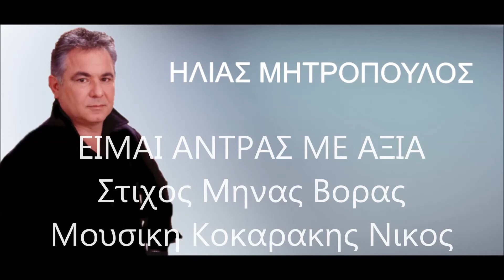Ηλίας Μητρόπουλος.Ειμαι Αντρας με αξία(official audio release)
Στιχος
 Μηνάς Βόρας
Μουσικη
 Νίκος Κοκαράκης
studio epic
remix mastering...Προδρομος  Μητροπουλος